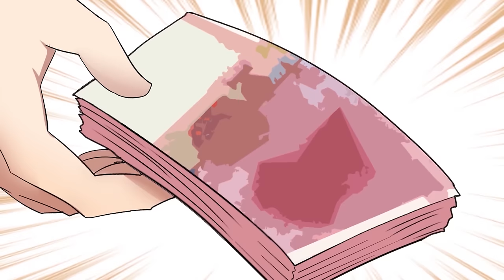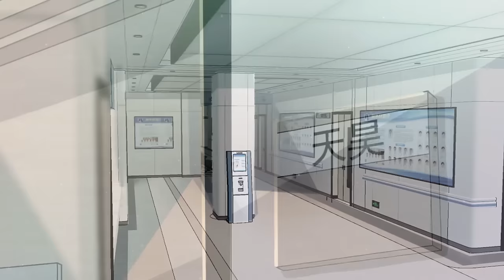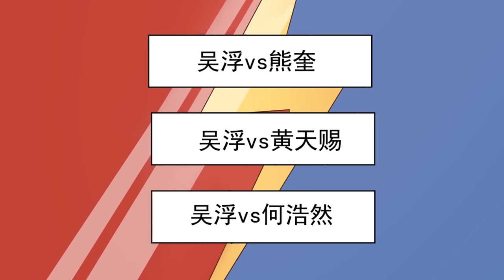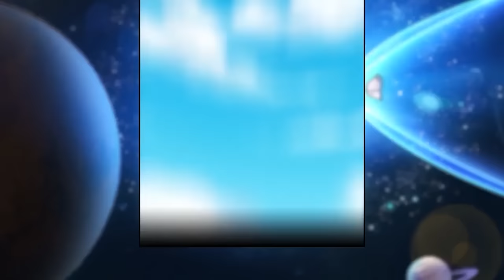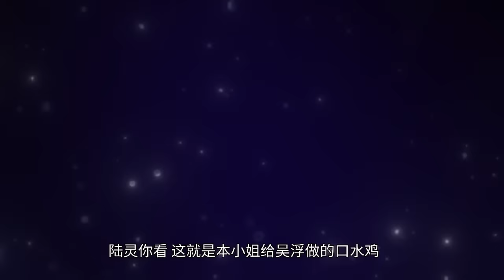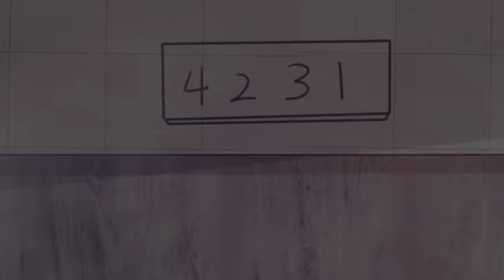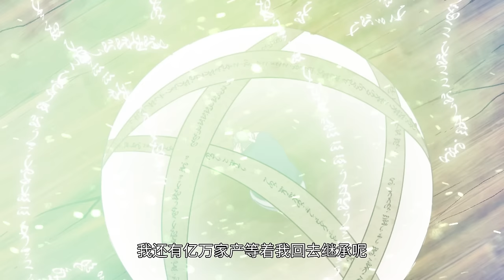【Full合集】《最強神王/The God King》第1季 第1-56集（完结合集）：少年吴浮重生归来， 我需要做的，就是提剑肃清上一世所有的敌人#動態漫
【故事簡介】
神王吳浮因為被人算計，重生回到少年時代。這次吳浮誓要完成前世遺憾，提劍肅清所有的敵人，再次成就最強神王走向巔峰的故事。
這是充斥著靈氣的時代，又是修仙者雲集的世界。 少年吳浮重生歸來，只是擡頭望了眼，他是何等的平靜。 這是一條嶄新通向巔峰的歸途！我需要做的，就是提劍肅清上一 世所有的敵人！
【Story Introduction】
God King Wu Fu is reborn back to his teenage years because he was tricked. This time Wu Fu vowed to complete the regret of his previous life, to purge all the enemies with sword, and to achieve the strongest God King towards the peak again.
This is the era full of aura, and the world where immortal cultivators gather. The young Wu Fu returned from rebirth, how calm he was. This is a new path to the top! All I need to do is to purge all the enemies of the previous world with my sword!